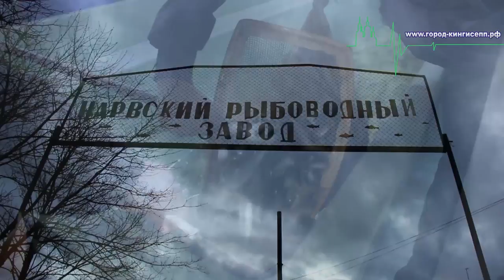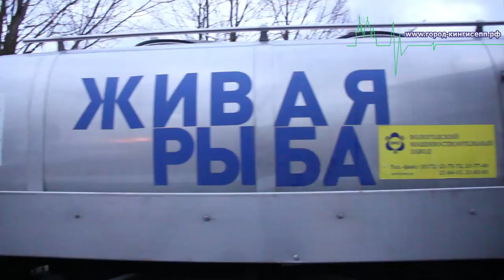Рыбоохране Кингисеппского района поступило в распоряжение 20000 лососей